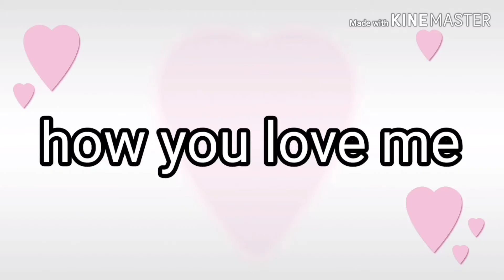Wip-work in progress!